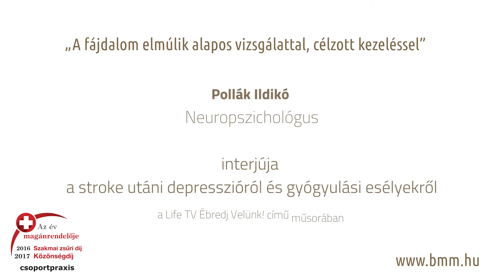Pollák Ildikó a BMM neuropszihológusa beszél a stroke utáni depresszióról a LifeTV reggeli műsorában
Az agyi érkatasztrófa, másnéven stroke, illetve más eredetű agysérülések óriási kárt okozhatnak az agy működésében. Ezek az állapotok életveszélyesek, a túlélésük pedig nagy dolog. Ennél azonban még nagyobb és nehezebb dolog a felépülés. A rehabilitáció bármilyen agysérülés után komoly kihívás az érintett páciens és a családja számára is. A kórházi kezelések végével azonban nem szükségszerű, hogy a javulás és a fejlődés is véget érjen.

Agysérülés utáni rehabilitáció esetén forduljon hozzánk bizalommal!
Foglaljon időpontot Pollák Ildikó magánrendelésére vagy a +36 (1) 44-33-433-as telefonszámon!

RENDELŐINK:

Budán:
1111 Budapest, Budafoki út 15.

Óbudán:
1037 Budapest, Bokor utca 17-21.

Pesten:
1133 Budapest, Pannónia u. 70.
1138 Budapest, Madarász Viktor u. 47-49.